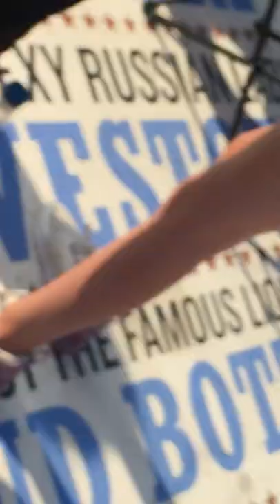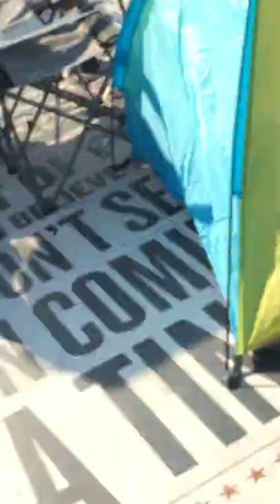Red arrows Blackpool air show